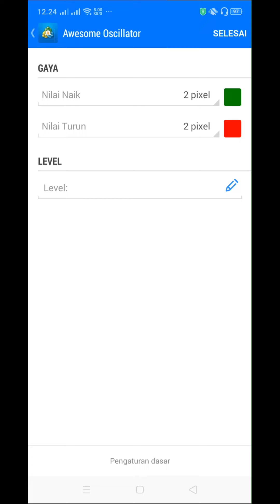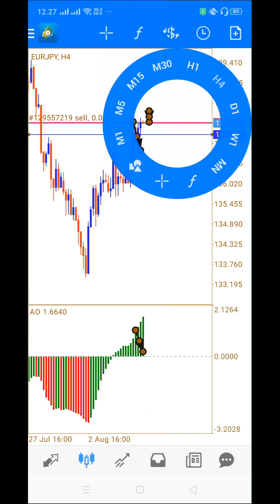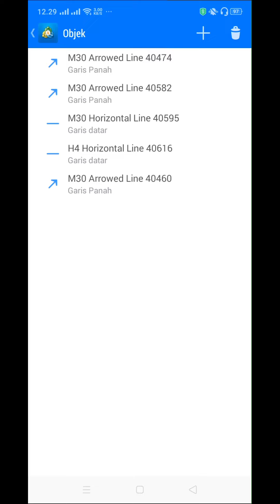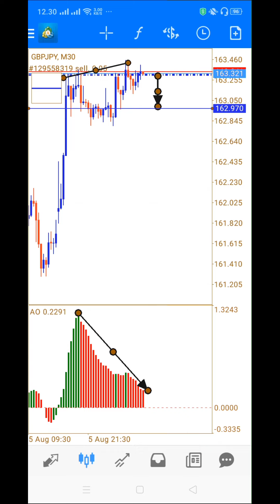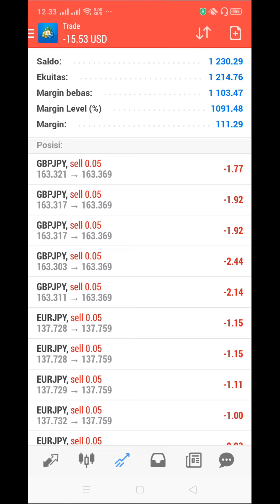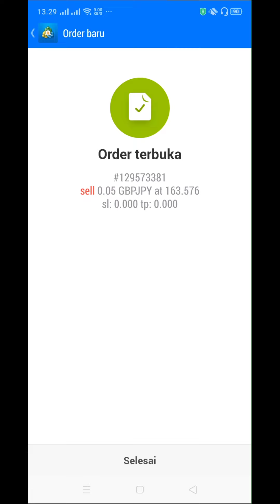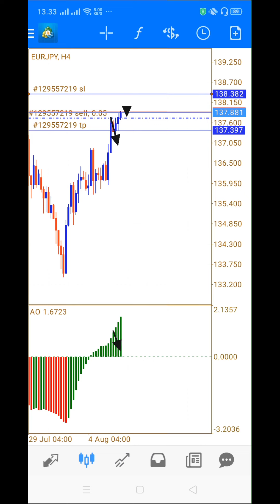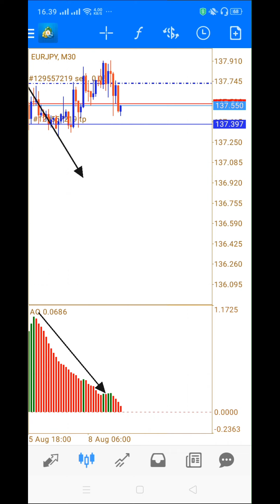Gunakan Indikator Ini Untuk Mengetahui Naik/Turunnya Harga